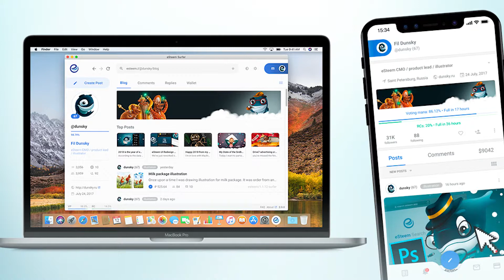What is Ecency? | Decentralized Reddit | Blockchain Blogging | Decentralized Medium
What is Ecency? In this Ecency intro video, watch this Ecency explainer. We get right to the point in this short Ecency video. Check out this Ecency overview on MarketSquare, the new homepage for the decentralized Web.
Discover more projects, businesses, and applications in Blockchain, and get your free MarketSquare account